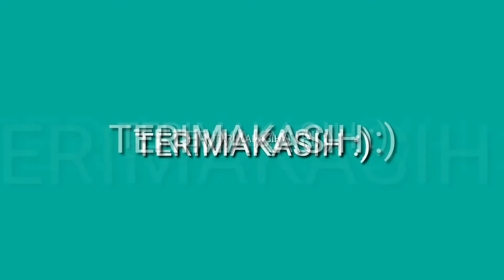Begadang berfaedah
Video ini bertujuan untuk memenuhi tugas dan juga menginformasi kalangan muda agar tidak gabut saat begadang

Selamat menonton. Tinggalkan kritik beserta saran kalian di kolom komentar

Instagram.com/galihlobangx